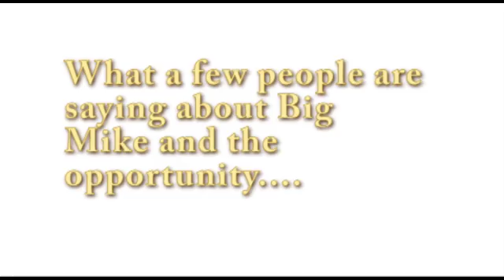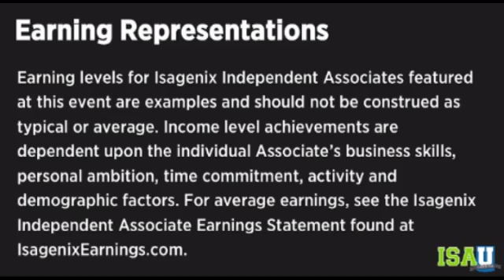Work For Yourself; If you're energetic and passionate, this opportunity is right for you!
If you're looking for a way to earn extra money or even a full time income this opportunity may work for you.
If you're looking for a way to lose some weight, add energy or increase your performance and health, this method will deliver.